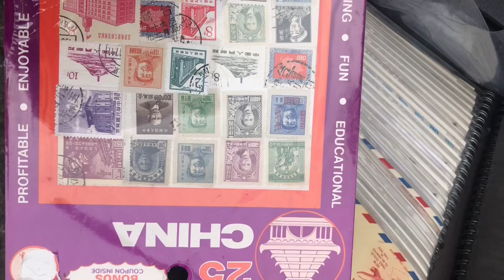邮票不议价，只收美元，不收人民币，摊主说人民币贬值中